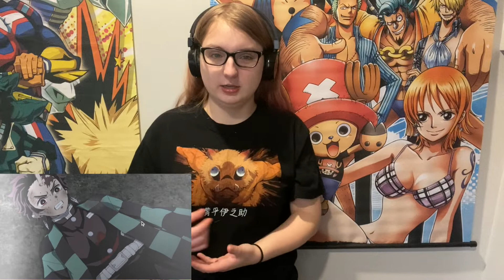Demon Slayer 2x06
This is my reaction to Demon Slayer 2x06